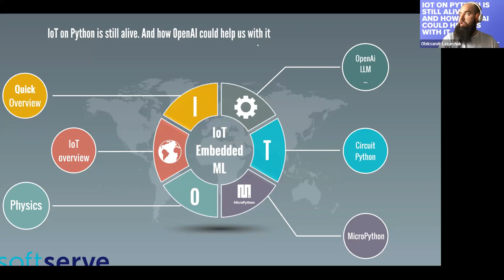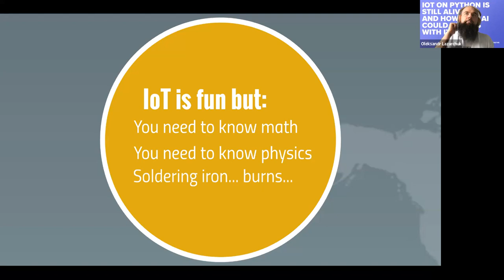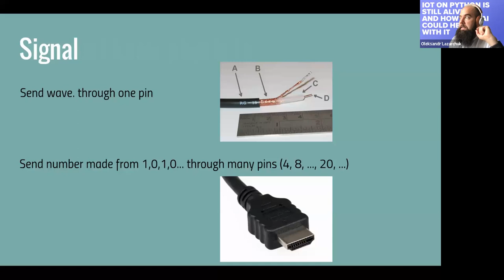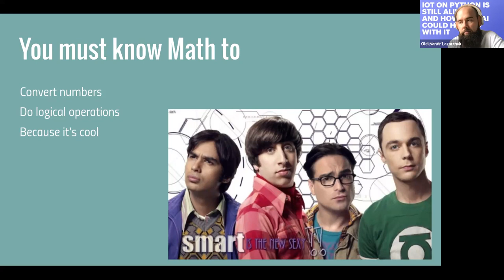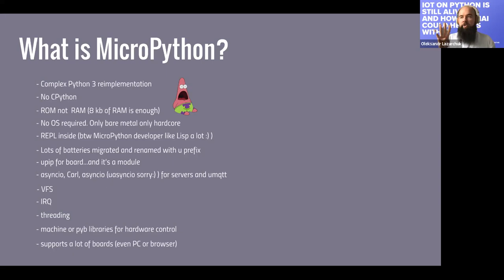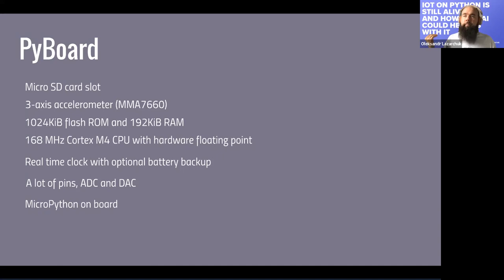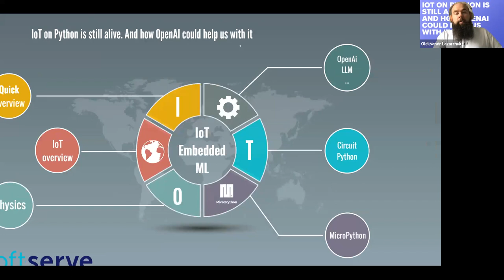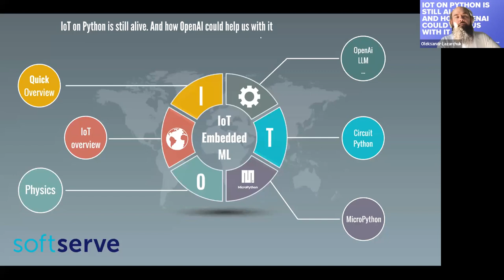IoT on Python is still alive. And how OpenAI could help us with it by Oleksandr Lazarchuk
During this presentation we'll go through Iot, from basics to  Python for embedded devices. Also, we will figure out how can we integrate IoT with OpenAI.